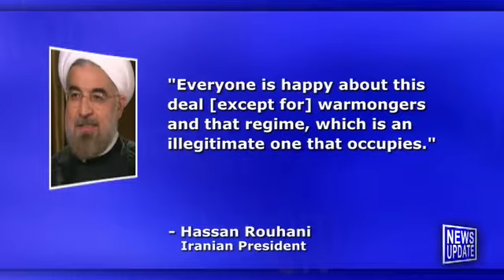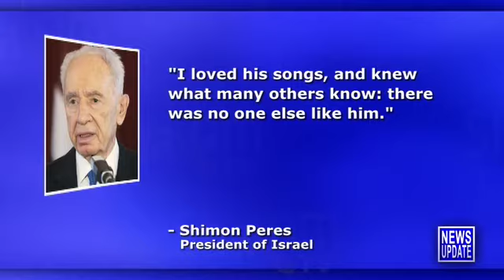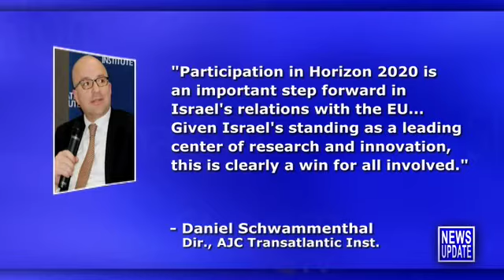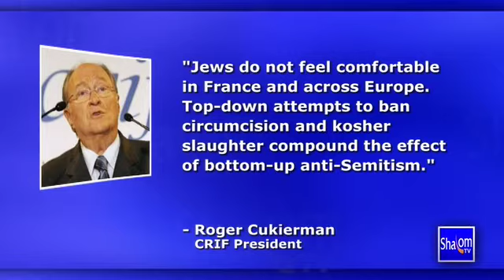Shalom TV News update 11/27/13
Shalom TV Daily News with Teisha Bader - November 27, 2013